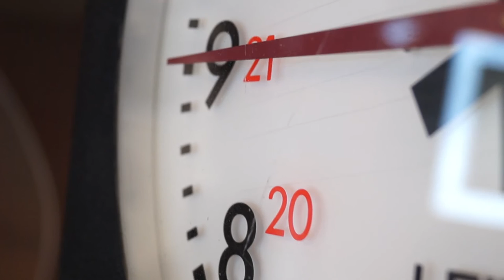TV Studio Clock 02 / Free Stock Footage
Description:
TV Studio Clock